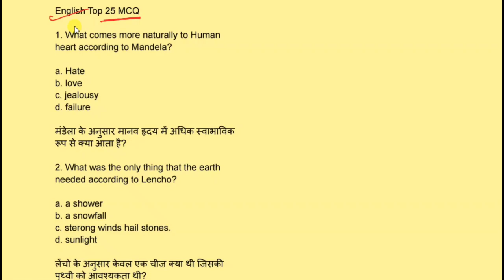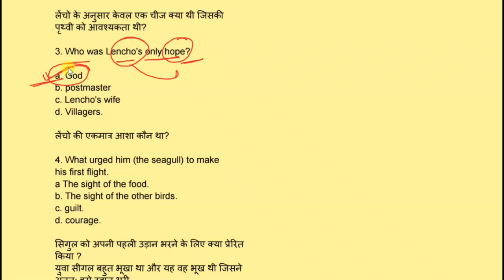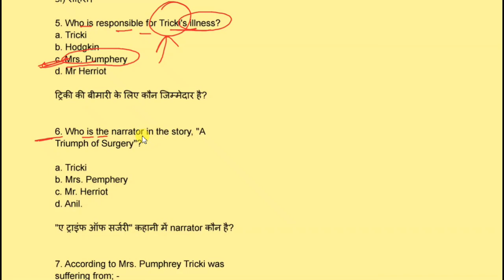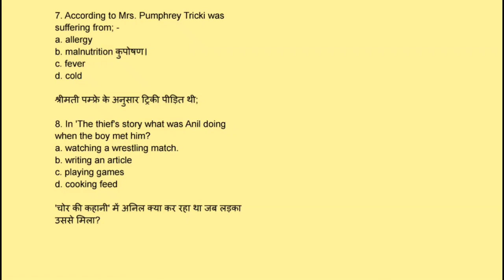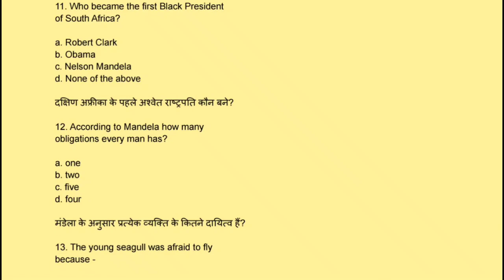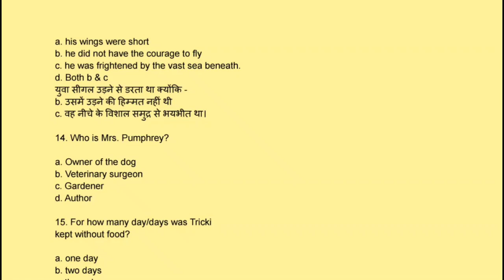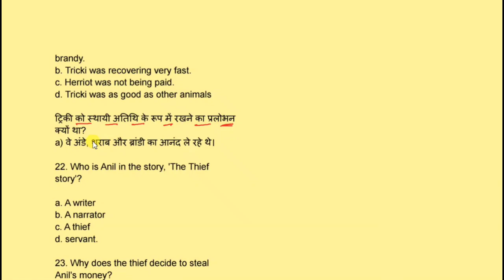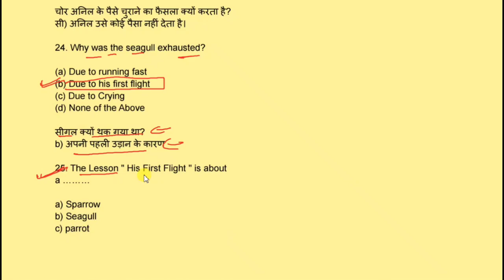आ गया वायरल प्रश्न | Class 10 English Important Question 2022 Jac Board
Class 10 English का महातांडव
English Important Question 2022

jac board class 10 English term1 model set solution
jac class 10 English model paper solution 2022
jac board class 10 English important questions 2022 jac board 2022
class 10 English important questions Jharkhand board class 10 English Important questions
psychology important questions jac board 2022
jac board
12th JAC Board new Update 2022